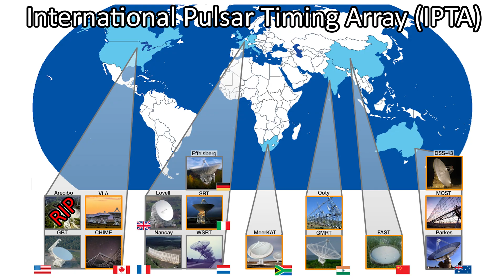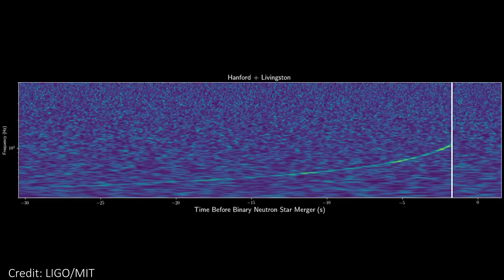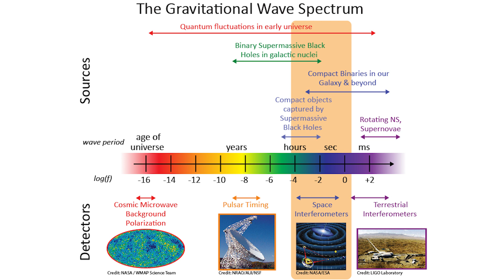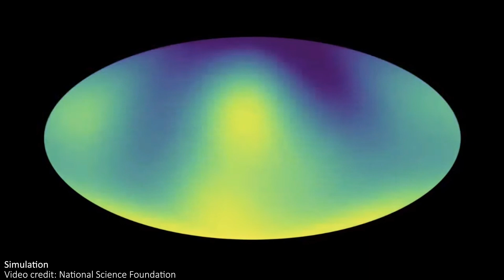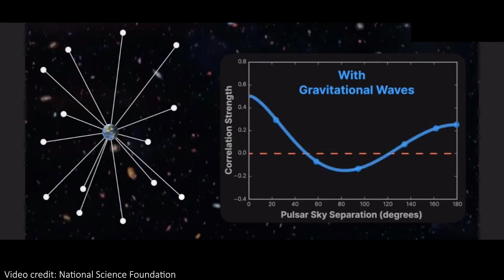The Biggest Physics Discovery of 2023!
There's been huge news in the world of gravitational waves, as the announcement has been made of evidence for a stochastic gravitational wave background!

Hey team!